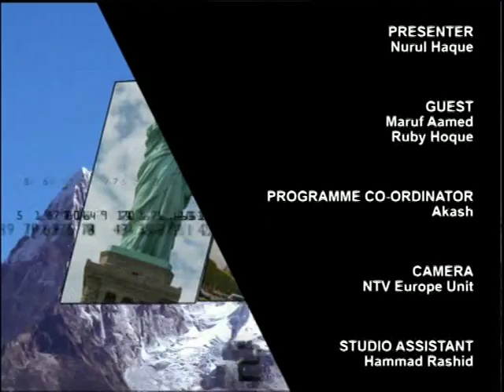Travel Guide S3 210715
A travel guide programme based on various information about travel & tour. Produced by Robin Hyder khan.